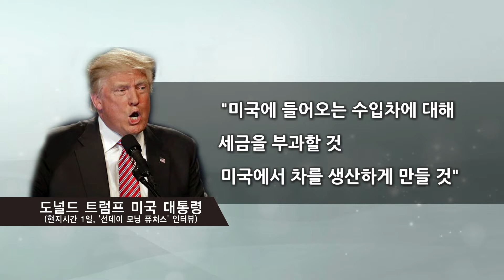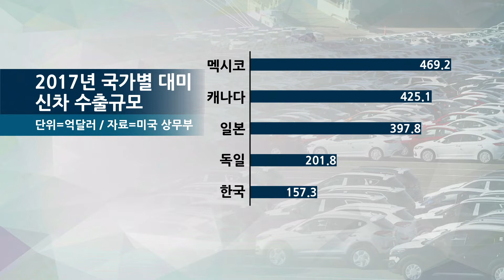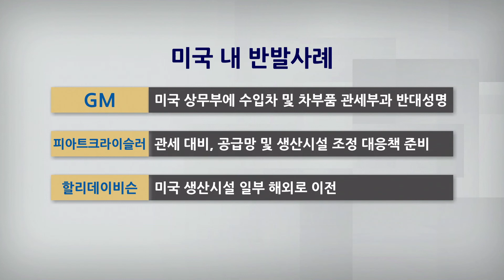[아경TV] ‘운명의 주’, 격화되는 무역갈등…국내 자동차 업체 ‘울상’